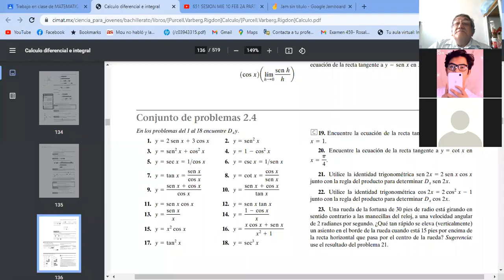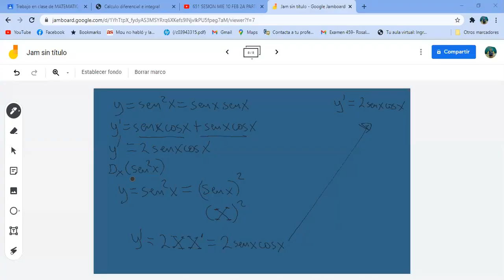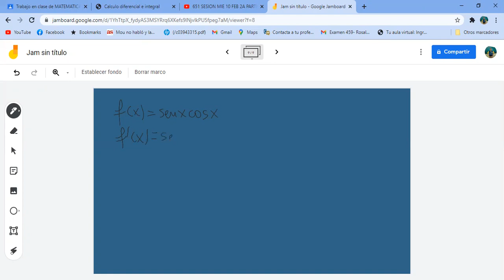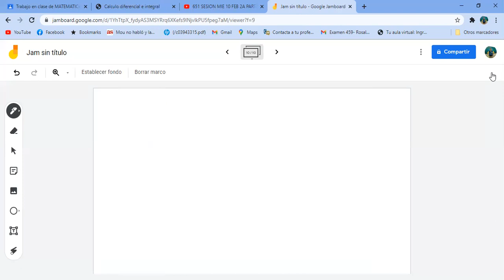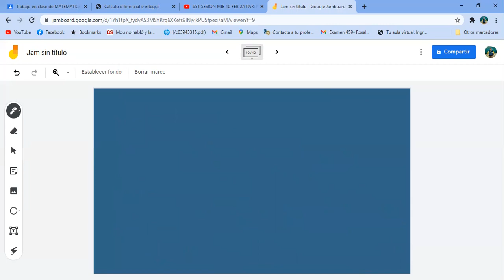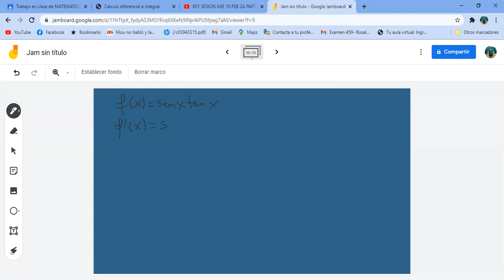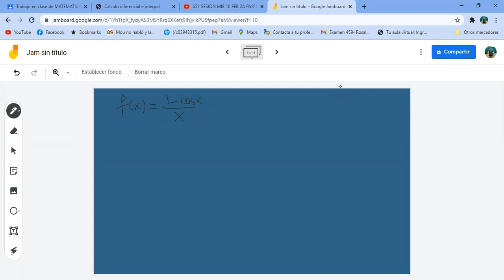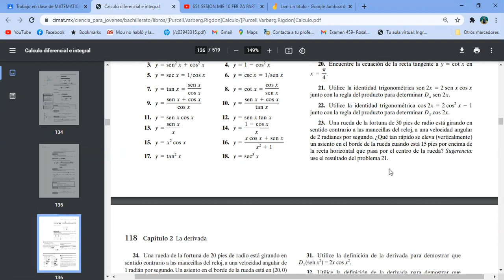651 SESION MIE 17 FEB 2A PARTE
651 SESION MIE 17 FEB 2A PARTE